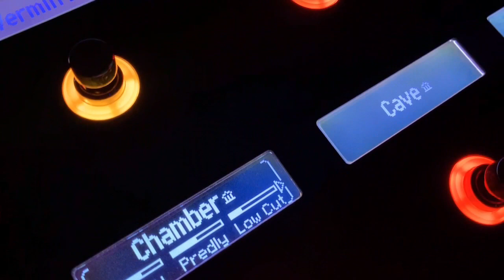Ambient guitar with Line 6 HX Effects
Here I’m using the HX Effects which gives me access to over 100 effects in a pedalboard-friendly format. I can run up to nine effects simultaneously and edit tones using the eight capacitive-sensing footswitches, six scribble strip LCDs, and colour-coded LED rings. You don’t have to do any menu scrolling to edit the effects parameters in real time! I love how It’s super easy to use and it has lots of wild delay/reverb options💙

Thank you for sending this over Line 6 ❤️